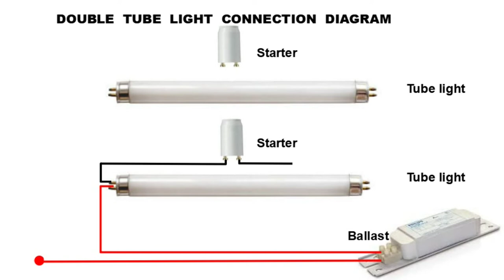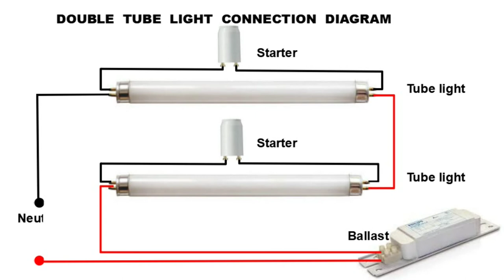Double Tube Connection Diagram/ Tube Light Wiring Diagram.